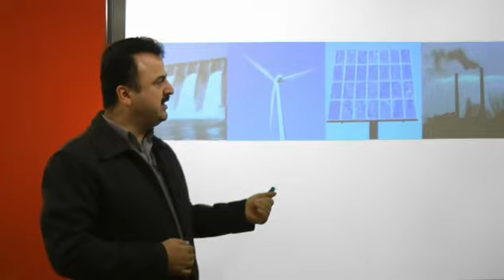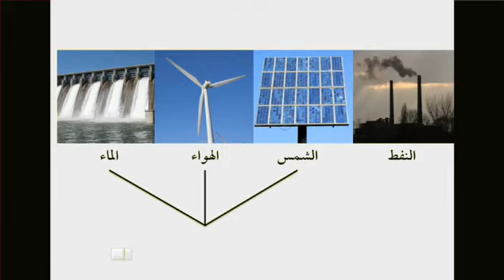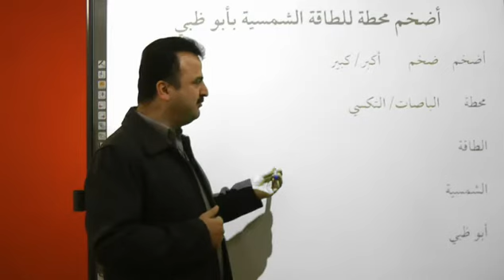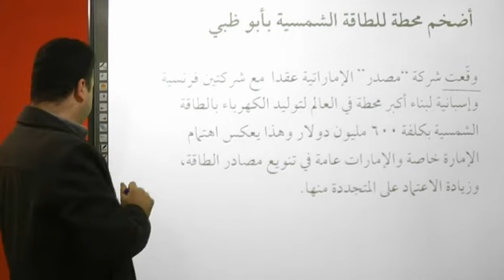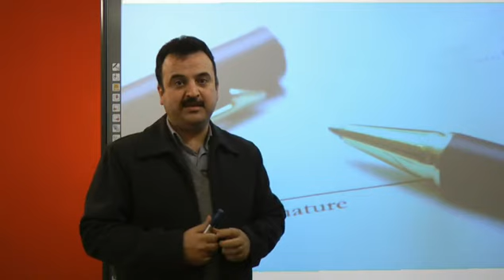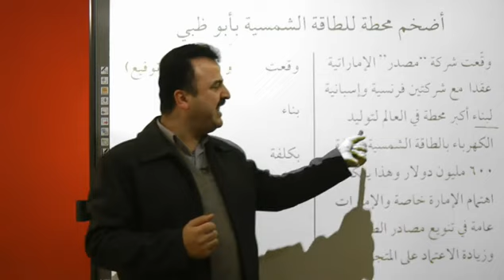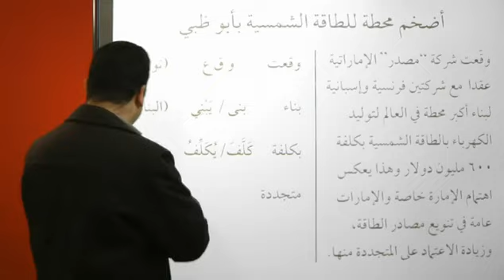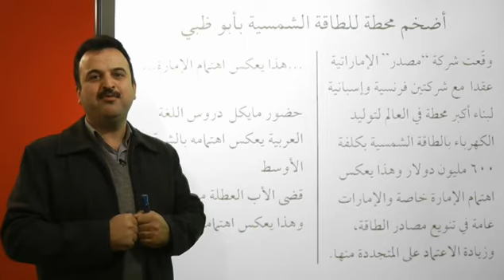Largest Solar Power Station to be in Abu Dhabi | Lesson in Media Arabic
You might associate the Abu Dhabi with oil, but did you know that it’s also pioneering green energy? Watch as Qasid instructor Dr. Khaled Abu Amsha guides you through a recent Al-Jazeera.net article on this exciting development. You’ll learn important science and technology vocabulary and hone your reading skills with tested reading strategies.